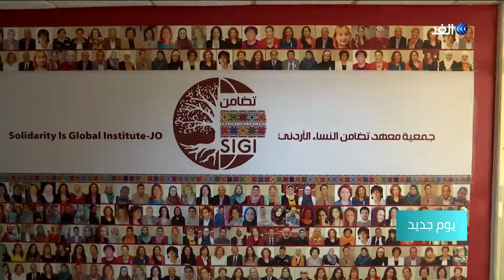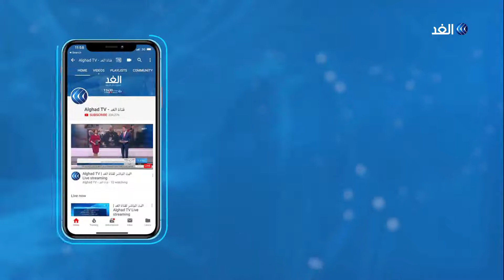دراسة أردنية: ٢٢٪ من النساء يعنفن أزواجهن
من يمكنه أن يصدق أن آخر دراسة أجريت عن العنف ضد الرجل، أظهرت نتائجها أن اثنين وعشرين بالمئة من النساء يعنفن أزواجهن؟.
 نتيجة الدراسة التي أجراها معهد تضامن النساء الأردني تطرح العديد من الأسئلة منها ما الأسباب التي تؤدي إلى هذه الظاهرة وهل تستطيع المرأة في الأساس إيذاء الرجل وتعنيفه؟  ولماذا كان ازدياد هذه النسبة ملحوظا في الآونة الأخيرة؟.

للإجابة على السؤال في سياق التقرير عبر يوم_جديد على قناة